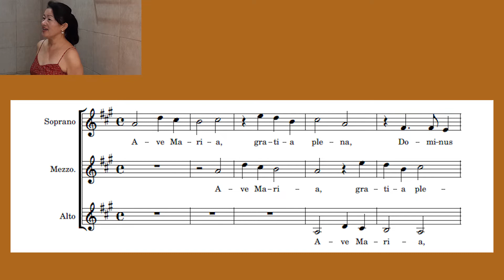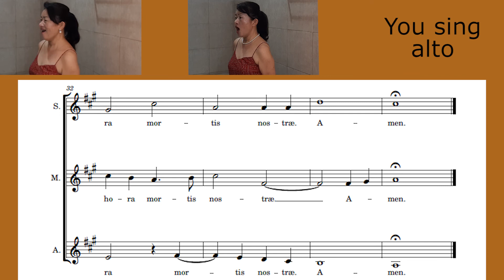Ave Maria [ Claudio Monteverdi ] karaoke for alto [モンテヴェルディ] アヴェ マリア アルトさん用 カラオケ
脳トレ＆癒し　ハーモニーセラピー㉔　Ave Maria [ Claudio Monteverdi ] 3 voices　[モンテヴェルディ］ アヴェ　マリア　女声3部

合唱大好きです。近くに合唱仲間がいないので、

視唱得意な方、ぜひこの動画で歌ってみてください！
難しかった方は練習動画で確認できます

Ave Maria [ Claudio Monteverdi ] alto part 　[モンテヴェルディ]アヴェ　マリア　アルトさん　練習用